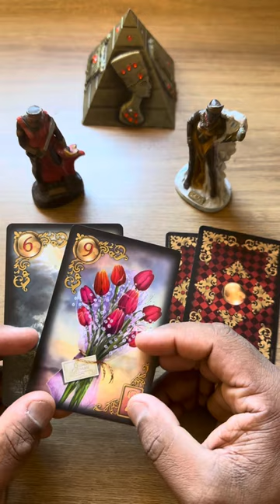Ele(a) pensou em mim hoje? 💘 [Tarot de Hoje] “Tarôs” Tarot tarotdehoje Tarot Responde